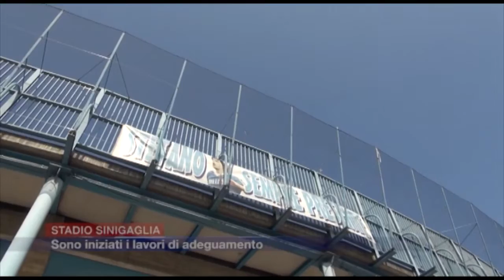Etg - Serie B, iniziati i lavori allo Stadio Sinigaglia